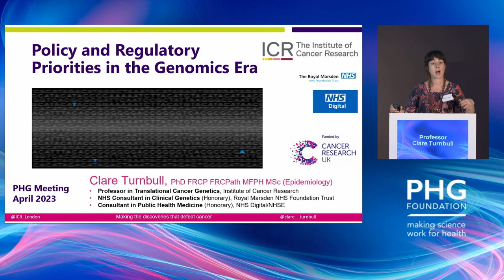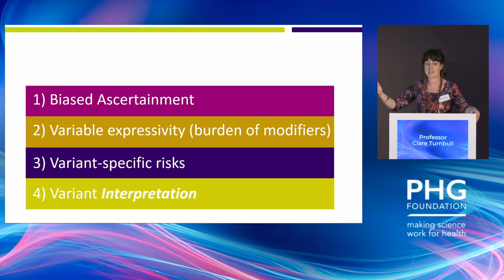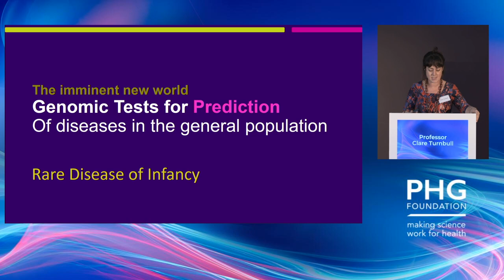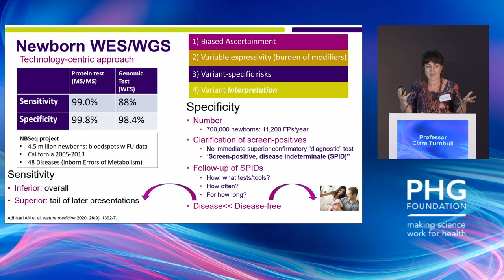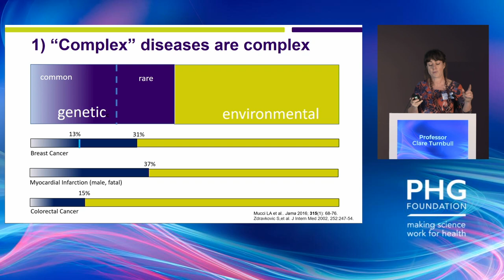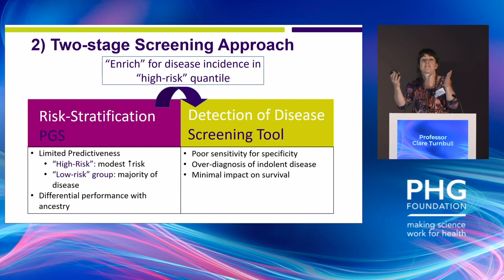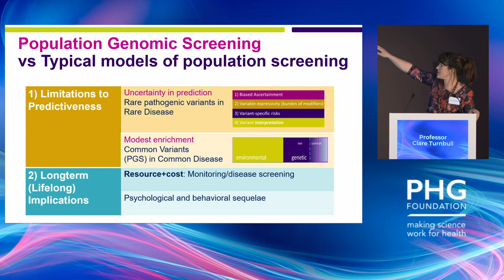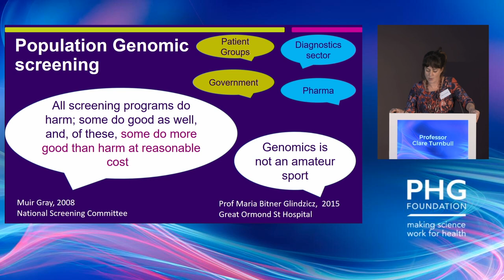Making science work for health | Professor Clare Turnbull discusses genomic era policy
Professor in Translational Cancer Genetics at the Institute of Cancer Research, Clare Turnbull, discusses the subjective nature of gene-variant interpretation. Describing what she calls the four horsemen of genotype-phenotype prediction, Clare urges caution as policy makers and regulators turn their attention to develop policy for the use of polygenic risk scores in population genomic screening.